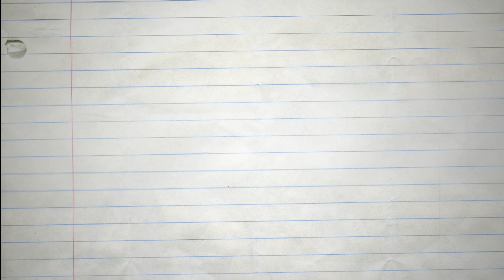Meet the Director of JAKE & RACHEL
Meet Amy Davis, Director of Solace Theatre's upcoming production, JAKE & RACHEL GO TO PROM!